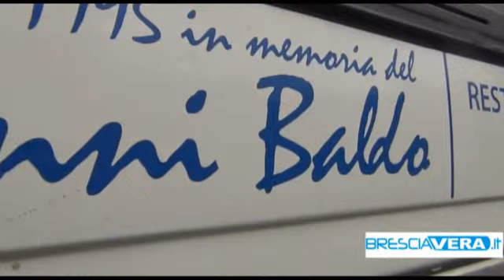Bresciasoccorso: un anno alla grande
Festa in casa dei volontari bresciani. Ottima la frequenza ai corsi nel 2013. Dal 16 gennaio nuova tornata di corsi di formazione.

Un momento per ritrovarsi, farsi gli auguri e tirare le somme di un'annata ottima dal punto di vista delle forze fresche che hanno deciso di dedicare il proprio tempo libero agli altri. Bresciasoccorso ha festeggiato la chiusura dell'anno nella propria sede di via Trento a Brescia, occasione anche per intitolare l'aula di formazione allo scomparso volonatario Virginio Colombo. Oltre 150 i partecipanti all'apertura dei corsi nel 2013, 60 quelli che dopo un duro percorso di formazione si sono aggiudicati il riconoscimento di primo livello, 46 invece col titolo di secondo: tutti giovanissimi confida la presidente Ludovica Paolucci, con età media compresa tra i 20 ed i 30 anni. Il segreto? Un gruppo unito e la professionalità. Dal 16 gennaio inoltre ripartiranno i nuovi corsi di primo soccorso, ovviamente a titolo gratuito per tutti gli interessati.